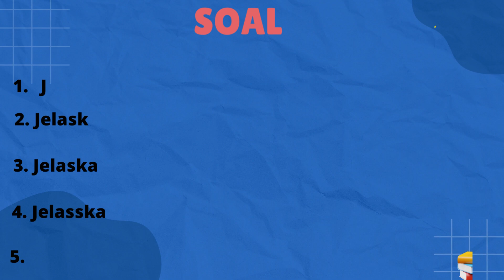Senam Lantai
Yukkk kita pelajari materi senam lantai dengan baik, senam lantai adalah kegiatan geral senam yang dilakukan di atas matras, dan melatih kelenturan tubuh. mari kita simak vidio berikut ini.

isi vidio ini untuk memberikan materi pembelajaran pendidikan jasmani, dan rekreasi, lalu memberikan motivasi, inspirasi, moral, hiburan, liburan keluarga, olahraga, vidio lucu dan lain-lain yang lianya. semoga dapat menghibur dan mbermafaat bagi yang melihat nya.